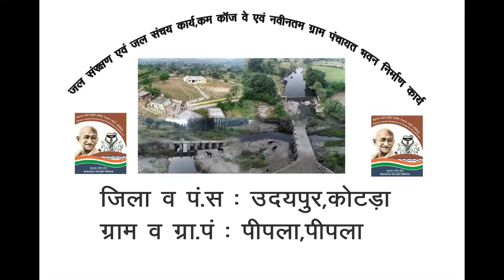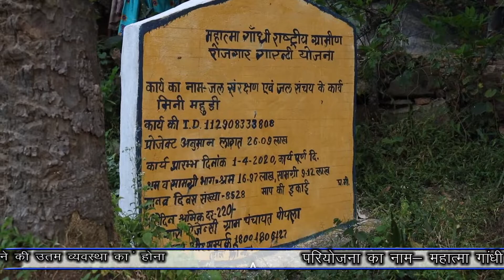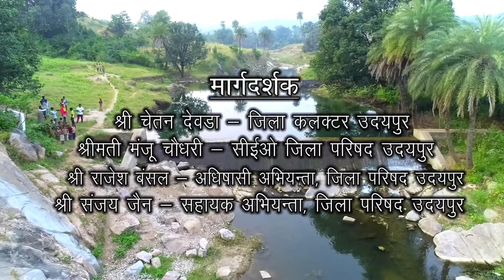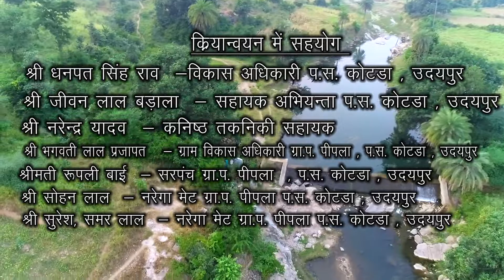MNAREGA SUCESSFULL STORY GP PIPLA PS KOTRA UDAIPUR